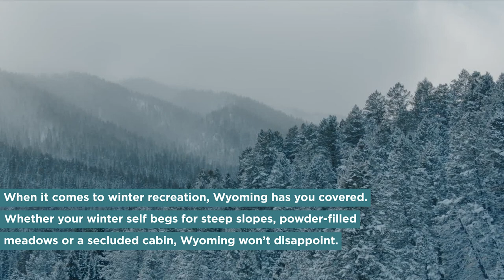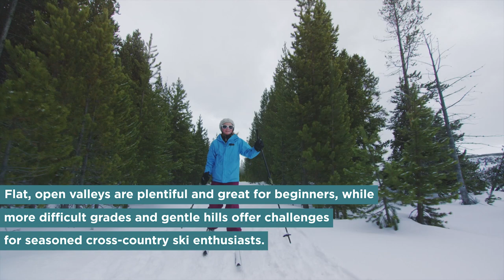Wyoming Winter Bucket List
Don't let the cold stop you from enjoying everything Wyoming has to offer. We've got your ultimate winter bucket list right here.